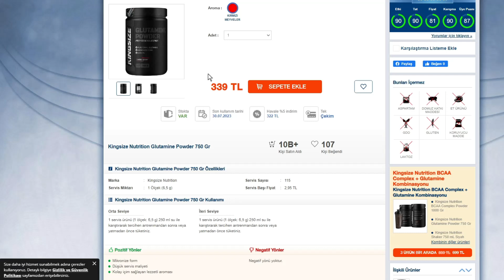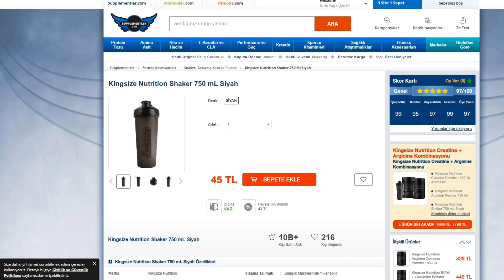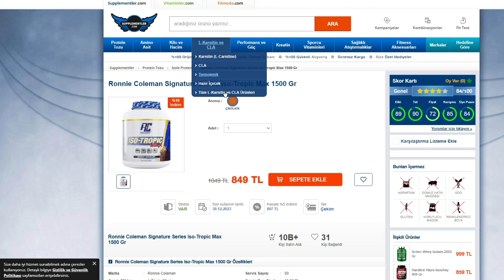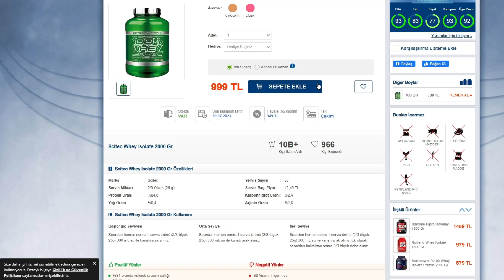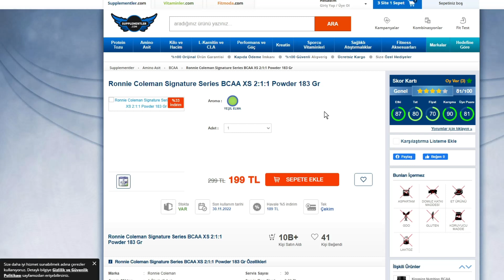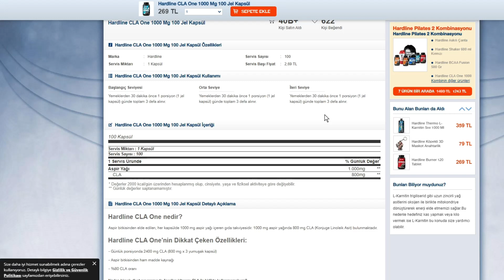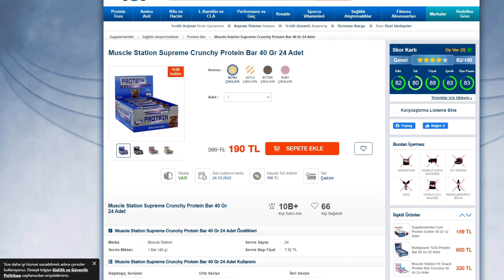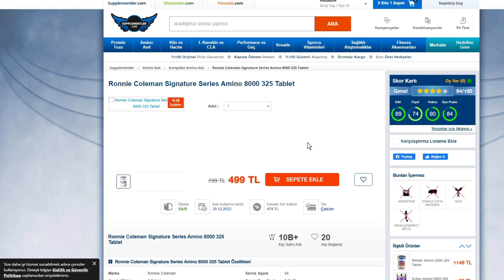Supplementler.com indirimlerine ilginç tespitler ;)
Güzel video oldu :)